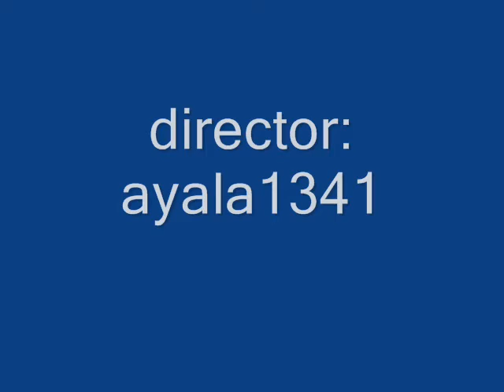lets play Naruto Ninja Council pt.2